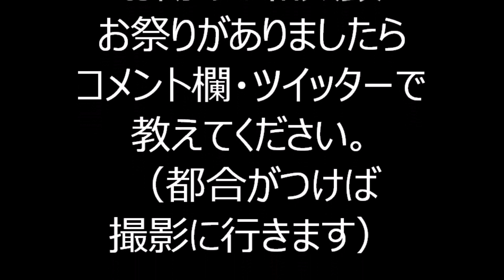大江戸東京音頭 2022年青山青葉公園盆踊り１６ 東京都港区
2022年10月2日に、東京都港区にある青山青葉公園で行われた盆踊りの様子です。